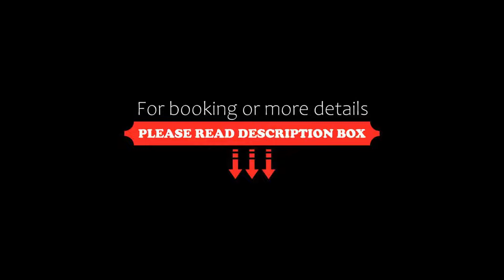GHT Sa Riera, Tossa de Mar, Spain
About Property:
Featuring a a seasonal outdoor pool, hot tub and sun terrace, GHT Sa Riera offers accommodation with free WiFi in Tossa de Mar.
Every room at this hotel is air conditioned and comes with a flat-screen TV. Certain units feature views of the pool or city. All rooms are equipped with a private bathroom. For your comfort, you will find free toiletries and a hair dryer. A fridge and a safe are available at an extra charge.
Property Type: Hotel
Address: Passatge De La Rambla Pau Casals, 10, 17320 Tossa de Mar, Spain
Searching For
1. GHT Sa Riera - Tossa de Mar - Spain
2. GHT Sa Riera - Tossa de Mar - Spain Address
3. GHT Sa Riera - Tossa de Mar - Spain Rooms
4. GHT Sa Riera - Tossa de Mar - Spain Amenities
5. GHT Sa Riera - Tossa de Mar - Spain Offers and Deals
Audio Credit:
Track Title: Reasons To Hope
Artist: Reed Mathis